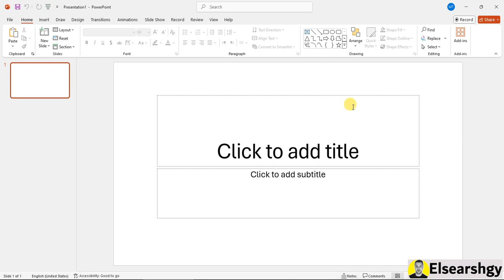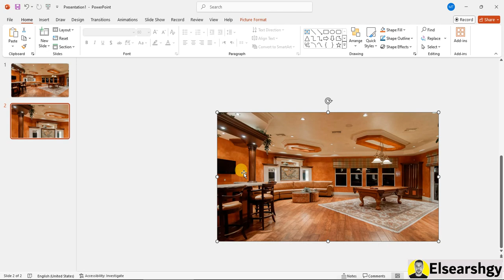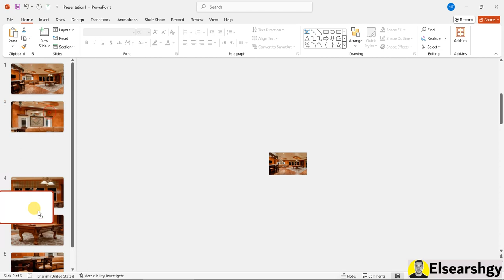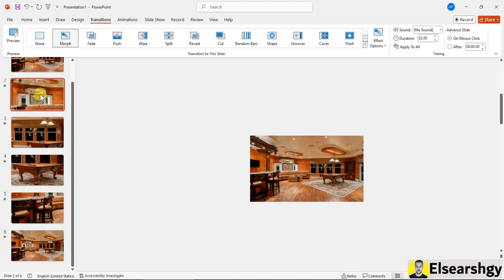عمل تقديمة احترافية على باور بوينت باستخدام Morph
لو عايز تستخدم خاصية Morph في باور بوينت، فدي طريقة بسيطة لتحويل الشرائح بشكل سلس. Morph بتخلي الانتقالات بين الشرائح تبقى جميلة وسهلة، وكأنك بتحرك العناصر من شريحة للتانية. كل اللي محتاج تعمله هو تضيف العناصر اللي عايزها في الشريحة الأولى، وتنسخها للشريحة التانية، وبعدين تختار Transition وتختار Morph. ده هيخلي الشرائح تظهر وكأنها في حركة مستمرة، وهيعطيك شكل احترافي في العروض التقديمية.

مستقبل الذكاء الاصطناعى
أسرار النجاح في الحياة
رحلة إلى الفضاء
الابتكار والتكنولوجيا
كيفية إدارة الوقت بفاعلية
أهمية الرياضة في حياتنا
فنون التواصل الفعّال
أسرار إدارة الأعمال
الثقافة والتنوع
التحول الرقمي في التعليم
كيف تبني عادات ناجحة
التغذية الصحية وأثرها
السياحة البيئية وأهميتها
أهمية التفكير الإبداعي
التحديات الاقتصادية في العصر الحديث
أثر وسائل التواصل الاجتماعي
استراتيجيات التسويق الحديثة
كيفية التعامل مع الضغوط
ريادة الأعمال في العالم العربي
كيفية تحسين مهارات الكتابة
الفنون البصرية وتأثيرها
أهمية القراءة في تطوير الذات
التنمية المستدامة ومفهومها
الذكاء العاطفي في العمل
أهمية العمل الجماعي
كيف تحقق أهدافك الشخصية
تاريخ الحضارات القديمة
قوة الإيجابية في الحياة
أهمية الصحة النفسية
كيفية اتخاذ القرارات الصائبة
The Future of Artificial Intelligence
Secrets to Success in Life
A Journey into Space
The Importance of Sports in Our Lives
Art of Effective Communication
Secrets of Business Management
Culture and Diversity
Digital Transformation in Education
Building Successful Habits
Healthy Nutrition and Its Impact
Ecotourism and Its Importance
The Importance of Creative Thinking
Economic Challenges in Modern Times
Modern Marketing Strategies
Coping with Stress Effectively
Entrepreneurship in the Arab World
Enhancing Writing Skills
Visual Arts and Their Impact
The Importance of Reading for Self-Development
Sustainable Development and Its Concept
Emotional Intelligence at Work
The Importance of Teamwork
How to Achieve Your Personal Goals
The History of Ancient Civilizations
The Power of Positivity in Life
The Importance of Mental Health
Making Effective Decisions